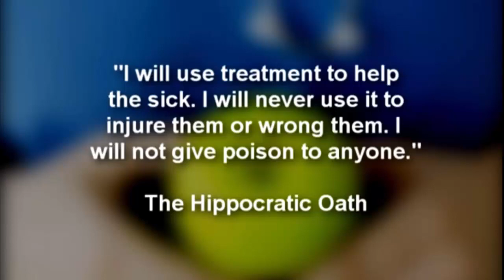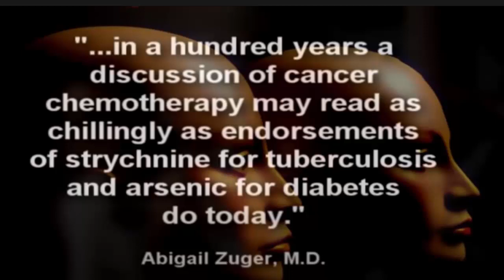Some of the side effects of chemo